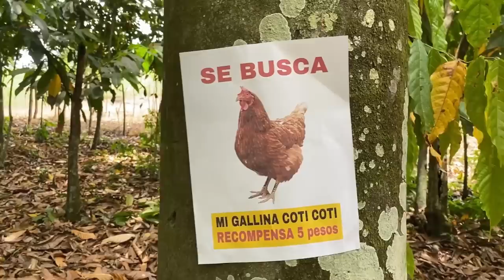LLORANDO POR NADA * La pelicula * Marquilio y sus ocurrencias 🤣🥚